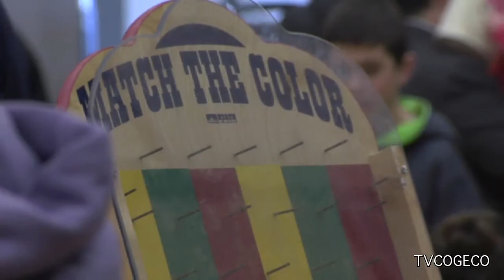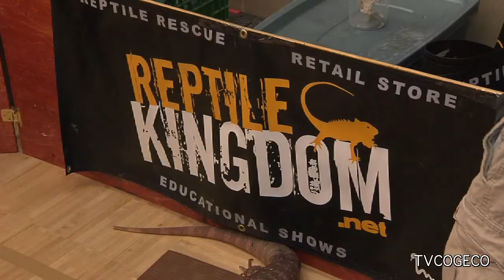NOTL Easter Egg Hunt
The Source's Bianca Tomori was at The Niagara On The Lake Community Centre recently for their 38th annual Bunny Trail Spring Fair and Egg Hunt - fundraiser for The Niagara Nursery School & Child Care Centre. Check out her report - it looks like everyone was having a hopping good time!